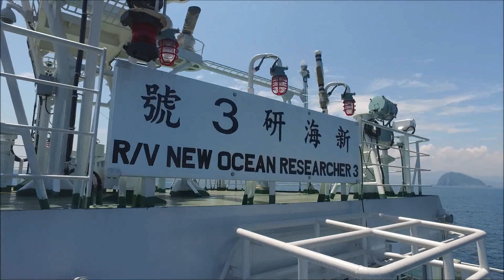1080727台船基隆港新海研三號空拍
本工作室是在做有關空拍
有大型活動.學校校慶.特殊用途的
需要請空拍的請跟我聯繫